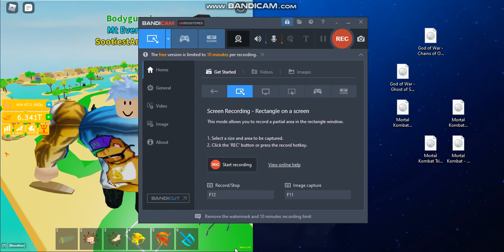Saturday Morning Fun on Roblox